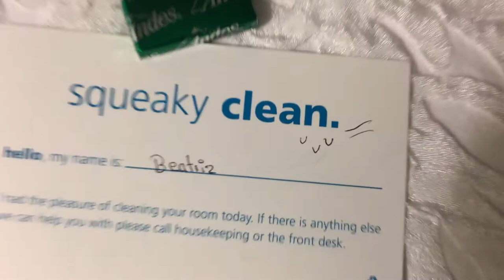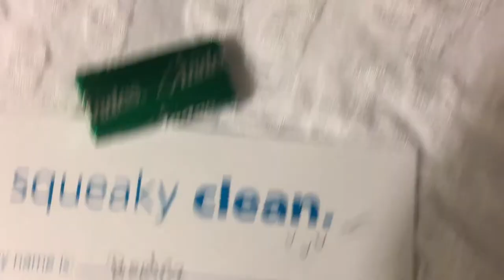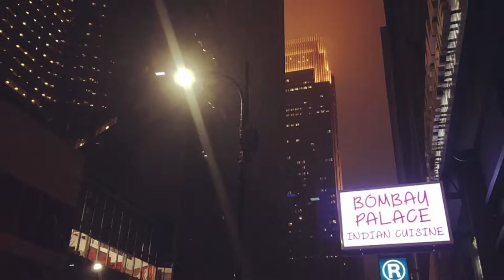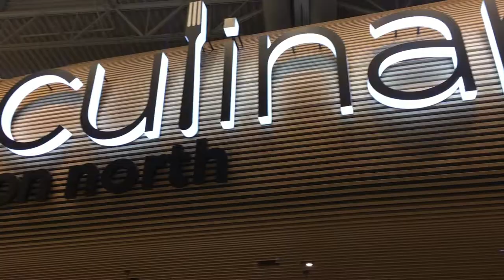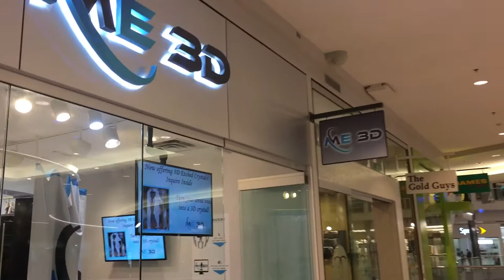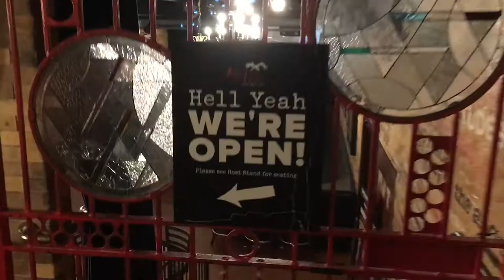Giant Robots and Knife Chandeliers - Minneapolis 2018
While in Minneapolis to film for work, I get lost in a skyway, befriend a Jamaican Lyft driver, and explore the Mall of America.

Hook into my other social accounts as I continue to create more music and other content!

Come see me perform live!